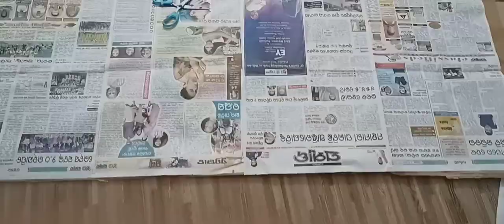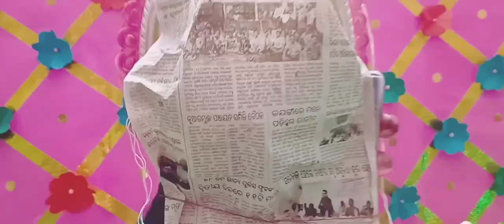SARASWATI PUJA DECORATION Govt HS Basanti Colony, Rourkela